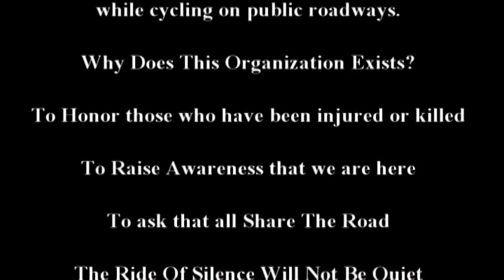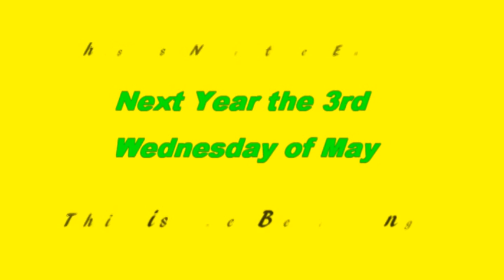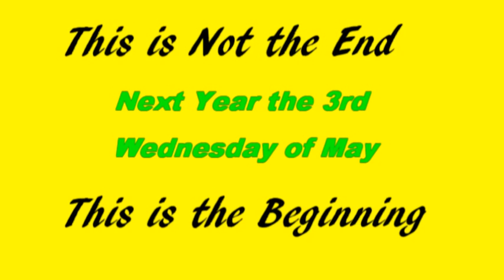THE Sun City Cyclers HHI SC RIDE OF SILENCE May 18, 2011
THE Sun City Cyclers Hilton Head  SC THE RIDE OF SILENCE

The World-wide event:
DATE: May 18, 2011 (always the 3rd Wednesday of May)

WHERE: Hundreds of locations world wide
Join cyclists worldwide in a silent slow-paced ride (max. 12 mph/20 kph) in honor of those who have been injured or killed while cycling on public roadways.

WHY DOES THIS ORGANIZATION EXIST?
•To HONOR those who have been injured or killed
•To RAISE AWARENESS that we are here
•To ask that we all SHARE THE ROAD
THE RIDE OF SILENCE WILL NOT BE QUIET